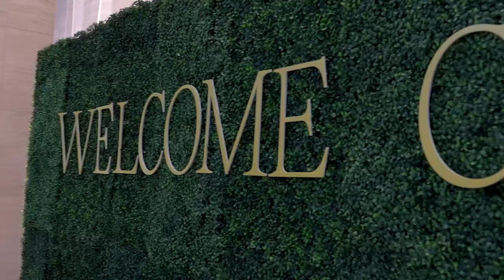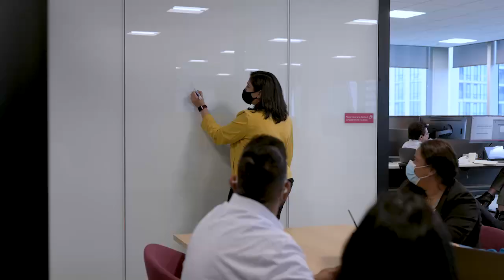CIBC Team Member Stories | CIBC Square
Take a look at team members returning to work at CIBC Square, our new global headquarters. We are creating an inclusive, modern, and connected workplace experience to bring the best of our bank to our clients and team around the world.